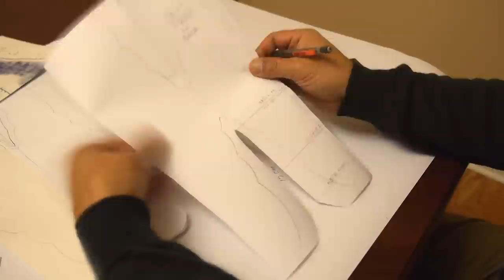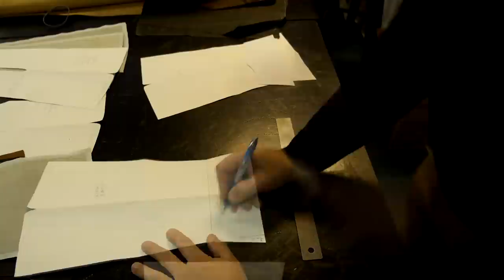Making cowboy boots - part 3 - designing, clicking and closing the tops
I compressed 4 hours of the recorded video into 20 minutes. If you watch it to the end in one shot, you may feel like getting off a roller-coaster :)
I know it is running too fast for a step-by-step education, but you can get the idea. Ask your questions below and I will answer as best as I can.

Тhe transcript (Closed Captions)
Cowboy boots are made of the 4 major parts.
Vamp (front bottom part of the boot), counter (back bottom) and 2 sides of the shaft - front and back.
Because the construction is so simple, we don't need to tape the last and build the mean form, which is usually needed for shoes.
Mark 4 horizontal lines: Insole level, Horizontal seam level, Pass Line and the Top of the boot.
On the top line mark 1/4 of the calf size + seam allowance. From that point mark a line at the straight angle to the fold of our paper.
On the Pass Line mark the 1/4 SH measurement + seam allowance.
On the horizontal seam line mark 1/4 SH. Connect 3 points with 2 lines.
Mark and cut-off the vamp and scallop openings.
That completes the outer contour of the shaft. Repeat the process for another leg.
Check leather for imperfections (scars, cuts, holes, insect bites, brands).
Place templates vertically - from spine to belly, we do not want shafts to stretch in their diameter.
In case of a hair-on leather make sure the hair direction on the boot is from top down.
Direction of the template on the lining leather is not so important.
It helps later if you mark your pieces as Right and Left.
Skiving machine helps to make long nice skive on a chromium tanned leather.
But there are still some hard to reach places that need to be skived manually.
You can do it on a glass or polished stone (granite, marble) surface.
A glass ball helps to skive in really tight spots.
To make a traditional cowboy angle of the side seam we need to change the bottom part of the back template.
Its pass line to horizontal seam line doesn't go straight like on the front template.
From the horizontal seam we mark a point at about 3" down and 3/4" outward.
We use the back template of a shaft to create the hard counter template.
The hard counter is cut off of a 5-6 oz vegetable tanned leather.
The hard counter is skived. Long skives are needed at its top and sides to prevent visible bumps on the finished boot.
A very sharp knife is the only secret of a successful skive.
The skived edge is treated with fire to remove smallest irregularities and also to slightly turn it from outside in.
A Heel Slide is another part of the cowboy boot. It is used to protect the lining at the Pass Line.
All glued parts are covered with 2 thin layers of a contact cement glue.
After the glue is fully dried, it is heat activated. Then the parts are hammered together.
Both tops leather and their lining chosen for these boots were too soft to hold the tops.
To compensate a leather stiffener was glued between the lining and the tops leather.
The Hill Slide is glued and sewn to the lining. All seams are hammered on a hard surface.
The Hard Counter is glued to the lining, then sewed.
Removing the glue, hammering seams.
A glue applicator helps to spread glue on large surfaces.
You don't have to buy one, any plastic card works as a perfect glue applicator.
Tops leather glued to the lining.
And hammered with a mallet.
Design elements are cut off, glued to the tops and sewn.
These boots are not traditionally shaped at their top - they do not have scallops and also instead of the top bead a piece of leather covers the top edge.
This is an efficient way to cover few strips of leather with glue, when the glue should be applied at the same interval from the edge.
To sharpen an edge beveler, use a lace a bit wider than the cutting edge of the beveler.
An edge beveler can trim excess material very close to the thread. Sometimes too close...
That template helps to spread the glue only where it is needed.
A Soft Counter is glued and sewn to the shaft.
This is a dress boot 'Triplex' or 'Triad' style, and its construction is sightly different comparing to a standard cowboy boot style.
To make a seam visibly very close to the edge, the edge is beveled with an edge beveler.
Vamps and their linings are crimped (stretched) on a crimping board.
The vamps are trimmed as per their design, then glued to the shafts and sewn with one seam.
The lining is glued and sewn with 2 seams.
Now the front and back parts of the tops are ready to be trimmed per their exact size.
Side seam can be sewn on a walking foot sewing machine, but a hand made saddle stitch is stronger.
Punching holes in shafts with a diamond shaped punch.
Side welt creates a visual divider on the side seam and helps to hide the stitches.
Hand stitching with 2 dull harness needles and a waxed linen thread.
The seam has to be trimmed very close to the thread. Otherwise it will rub the leg.
the transcript ends due to the space limitation